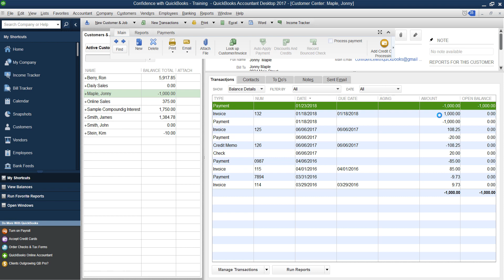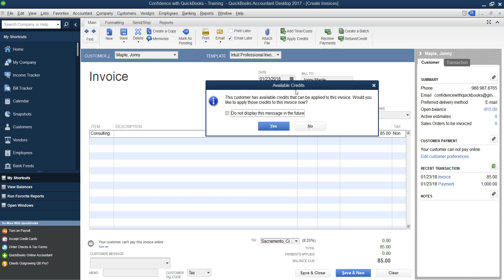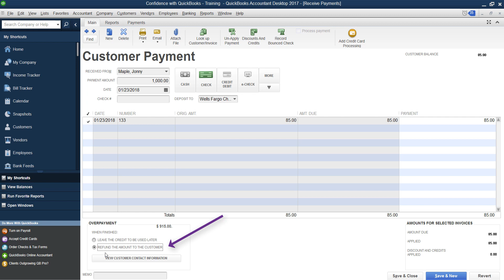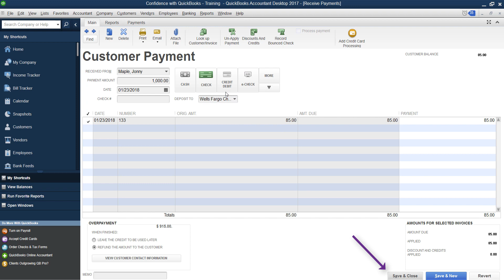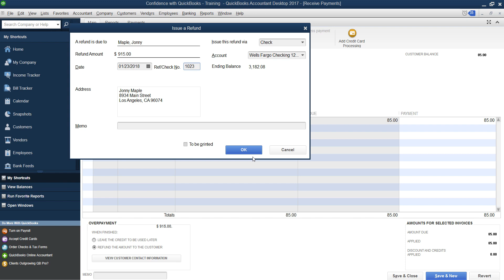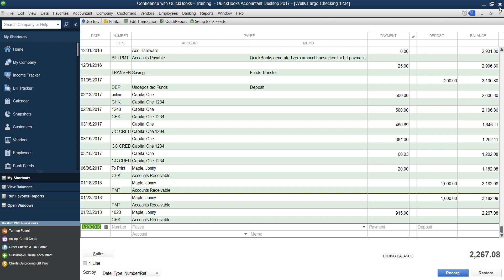How to refund a customer after a duplicate payment in QuickBooks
Learn the QuickBooks Duplicate Payment Process…

Did your customer pay for the same invoice twice?

Do you need to reimburse your customer for the full amount or a different amount?

Take it step by step, exactly the same way it happened with your customer. 😊

➡️ Process of Refunding Duplicate Payment

Open up the payment
Under “Overpayment”
“Refund the amount to the customer”
Click “Save & Close”
Click “Yes”
“Issue a Refund” pop up screen
Check details
Checkmark/Uncheck “To be printed” if you want to print it or not
Click “OK”

Timestamps:

0:00 - Intro
0:16 - How to handle Duplicate payment in QuickBooks
4:17 - What happens in the Bank account after refund?
4:39 - Final Thoughts

Need to learn more areas of QuickBooks? Join us on our next workshop to learn how to design QuickBooks for your specific business...